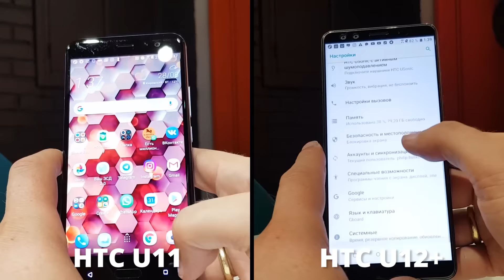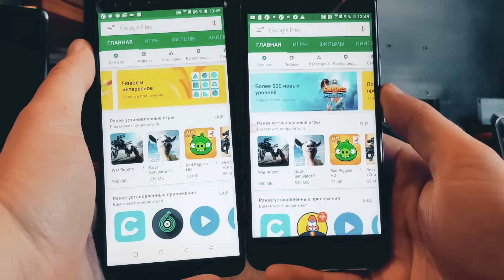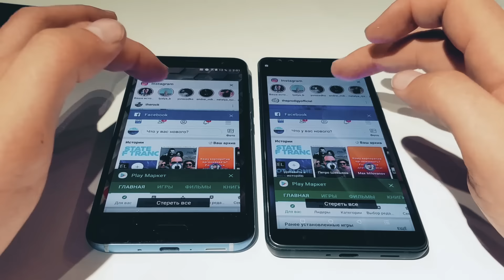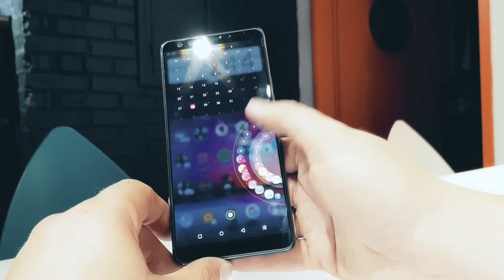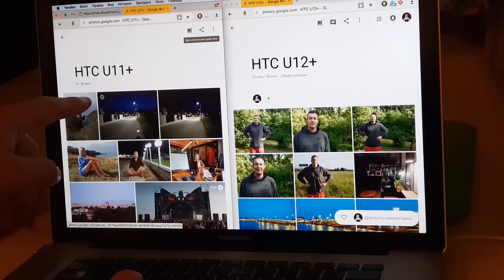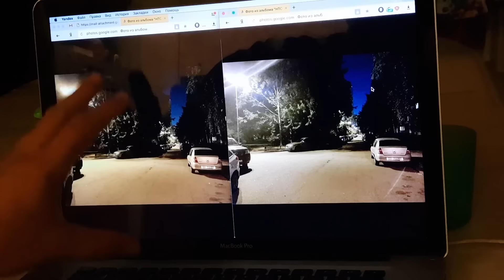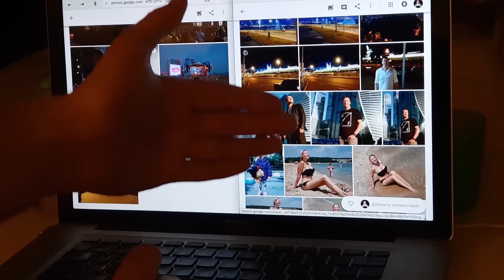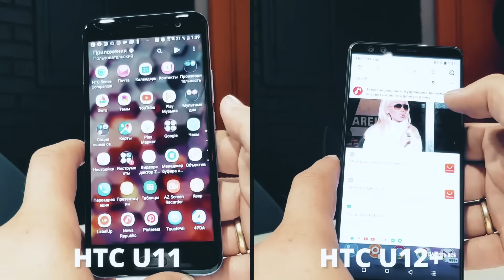КАКОЙ HTC ВЫБРАТЬ? HTC U12+ vs HTC U11 ЧЕСТНЫЙ ТЕСТ.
КАКОЙ ЖЕ ВЫБРАТЬ? HTC U12+ vs HTC U11
Оба дороги и сердцу и кошельку.
Что же выбрать?